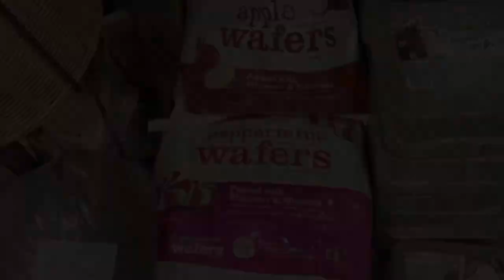Come get your horse products at Tyrone milling